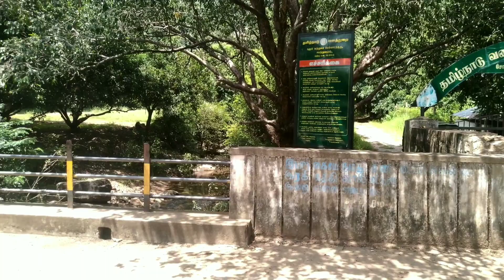Part 1😖💔 Yenaku Vatha Sothanaya💔😖Kutladampatti Falls 😵😵💔💔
Location:-Kutladampatti Falls

I'm kindly request you all to Support our YouTube channel.

If you like this video comment and share.